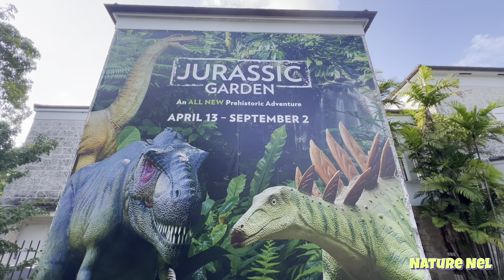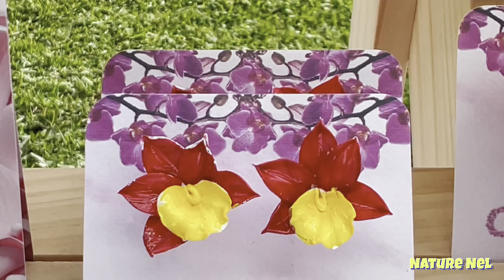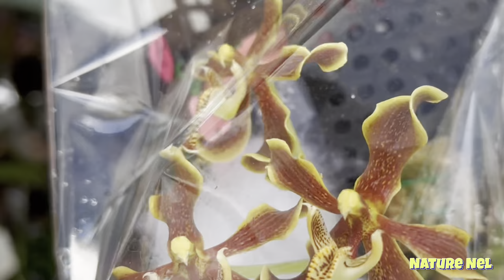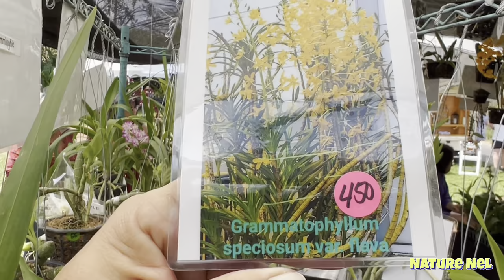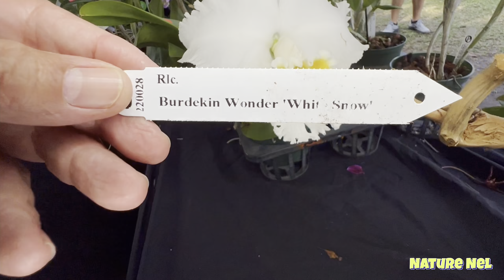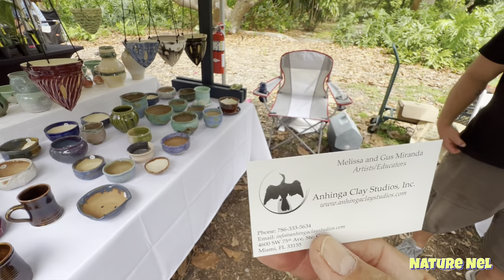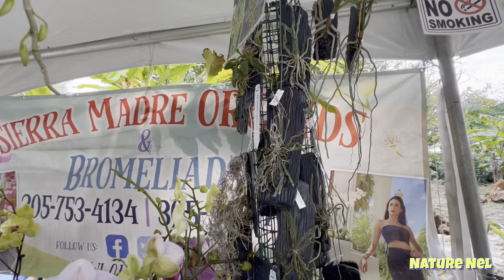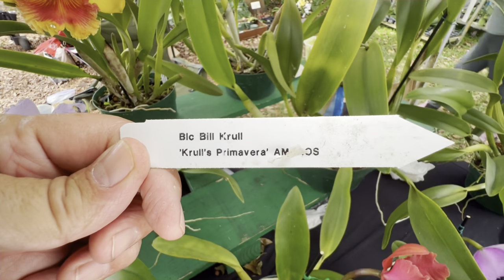“ORCHIDS IN BLOOM” Fest at Fairchild Tropical Botanical Garden. Celebrating my 3 yrs of my channel.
Don’t miss this very special 1 hour episode of @fairchildtropicalbotanicga8934 (Fairchild Tropical Botanical Gardens “Orchids In Bloom” festival). This also marks where it all started for the Nature Nel channel. I started my first three episodes at this same show 3 years ago. The reason I started the channel at this beautiful garden is because this place encouraged and ignited my extreme passion for growing exotic plants. I visited Fairchild Gardens when I was 11 and it changed my life. This episode is packed with loads of orchids, educational fun, surprising moments, inspirational ideas, and beautifully edited for your visual and audio enjoyment.